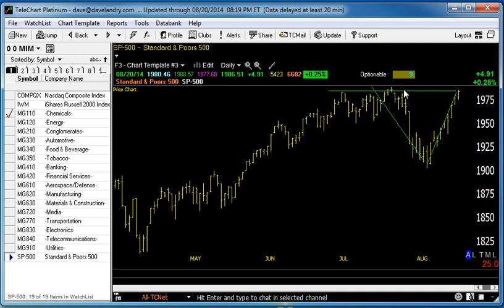08/21/14 Dave Landry's Market In A Minute